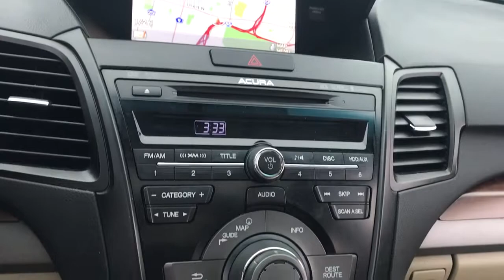2014 Acura RDX Downers Grove, Elmhurst, Naperville, Schaumburg, Lislie, IL M14079AAA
White Diamond Pearl Used 2014 Acura RDX available in Downers Grove, Illinois at Pugi Hyundai Mazda VW. Servicing the Elmhurst, Naperville, Schaumburg, Lislie, IL area.
2014 Acura RDX Tech Pkg - Stock#: M14079AAA - VIN#: 5J8TB4H55EL018807

2020 W. Ogden Ave

White Diamond Pearl 2014 Acura RDX Technology Package AWD 6-Speed Automatic 3.5L V6 SOHC i-VTEC 24V Navigation / GPS, Bluetooth, Leather, Alloy Wheels, Awd, RDX Technology Package, AWD, Parchment w/Perforated Leather-Trimmed Interior.Recent Arrival! 19/27 City/Highway MPGAwards:* 2014 KBB.com 10 Best Certified Pre-Owned Luxury Cars Under $30,000 * 2014 KBB.com 10 Best Luxury Cars Under $40,000For more information, Kelley Blue Book is a registered trademark of Kelley Blue Book Co., Inc.